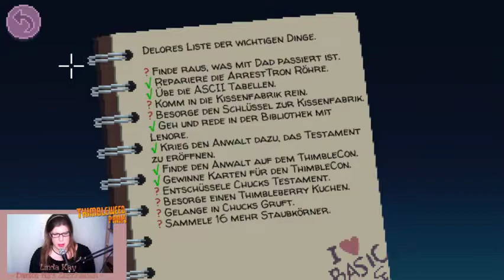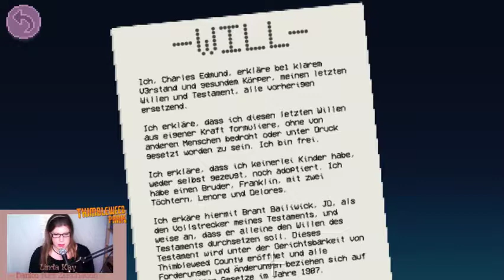Lets Play Thimbleweed 011 Kotzeritis